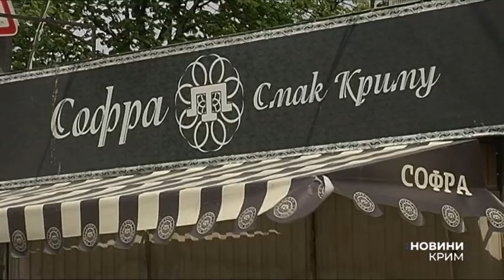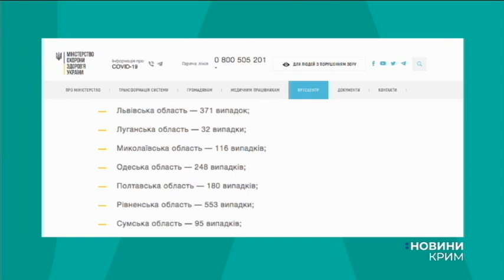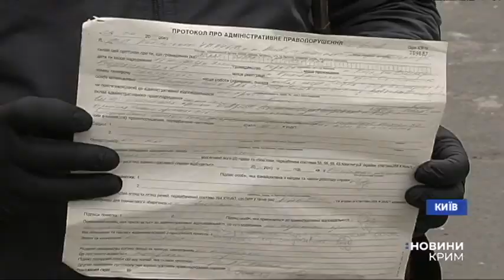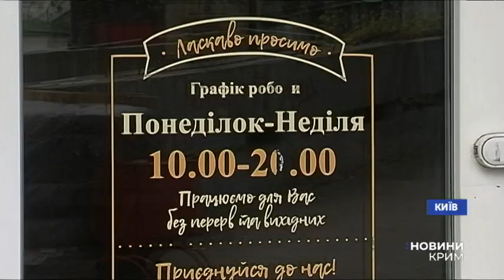Новини UA: Крим 28 квітня